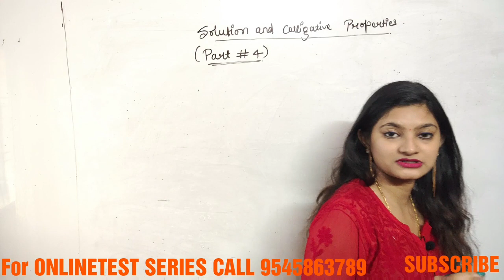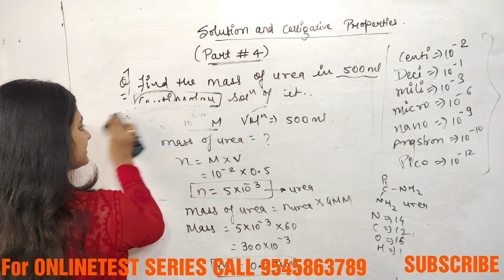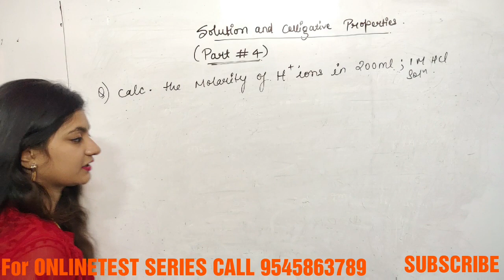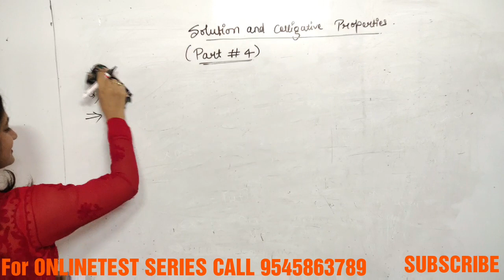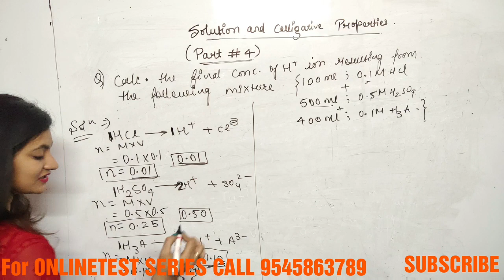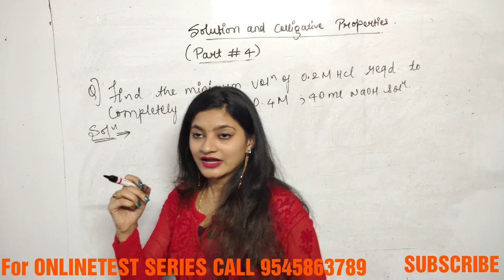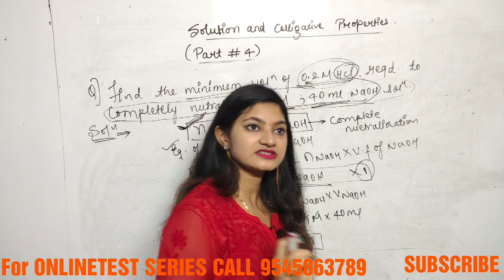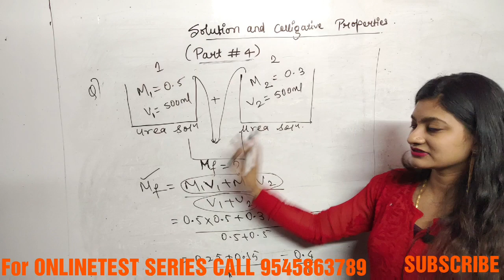Solution and colligative properties (part 4)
Questions based on different cases of MOLARITY..